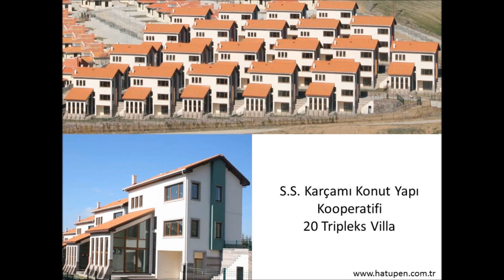Hatüpen Kalitesiyle Ankara'da Pencere Uygulamaları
Hatüpen Plastik Pencere Sistemleri tarafından çok katlı binalarda ve villa tipi konutlarda yapılmış olan Pimapen uygulamaları

Fidanlar İnşaat Can Ata Bilge Konutları -- Çayyolu / 9 Blok 664 Daire
Anka Modern Konutları -- Çayyolu / 25 Kat 100 Daire
Hayalpark Evleri -- Eskişehir Yolu / 4 Blok 156 Daire
YDA İnşaat Nevbahar Botanik Evleri -- Sancak Mahallesi / 13 Blok 596 Daire
Sarı İnşaat Sarıkent Sitesi -- Batıkent / 4 Blok 160 Daire
Mesa Tuzla Konut Projesi -- Tuzla / 7 Blok 476 Daire
Ihlamur Evleri -- Beştepe / 2 Blok 56 Daire
Mertim İnşaat - Yenimahalle / 2 Blok 126 Daire
Ant Prestij Konutları -- Serhat Mahallesi / 4 Blok 184 Daire
Daldikenler İnşaat Eryaman Konakları - Eryaman / 3 Blok 77 Daire
Metropark Konutları - Yenimahalle / 2 Blok 124 Daire
Metrobotanik Konutları - Batıkent / 2 Blok 52 Daire
Turkuaz Evleri-İncek / 30 Dubleks Villa
Utkuköy Sitesi-Gölbaşı / 30 Tripleks Villa
S.S. Bilgisayarcılar Konut Yapı Kooperatifi-Şehitali Köyü / 142 Tripleks Villa
S.S. Metro Mühendisler Konut Yapı Kooperatifi-Şehitali Köyü / 74 Dubleks Villa
S.S. Karçamı Konut Yapı Kooperatifi / 20 Tripleks Villa

Hatüpen Pencere Sistemleri A.Ş.
Adres: 1354. Cadde 1421. Sokak No: 2 Ostim/ANKARA